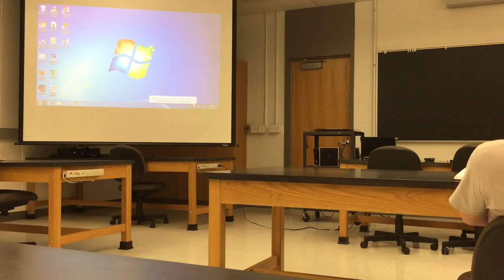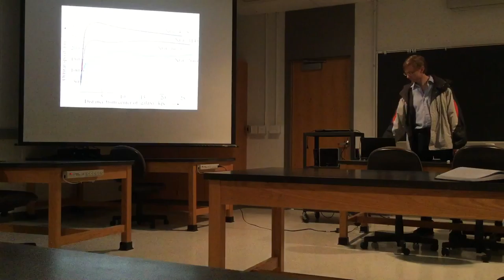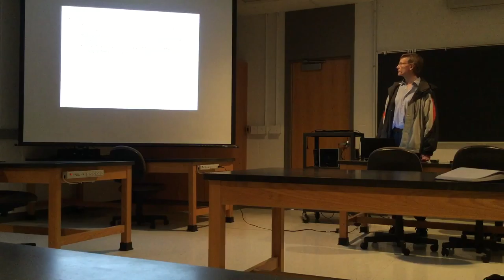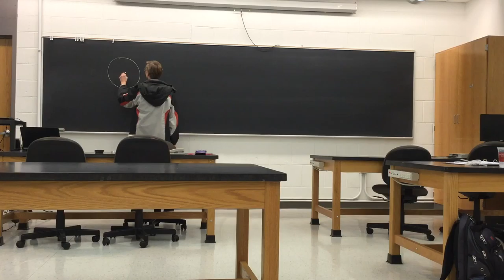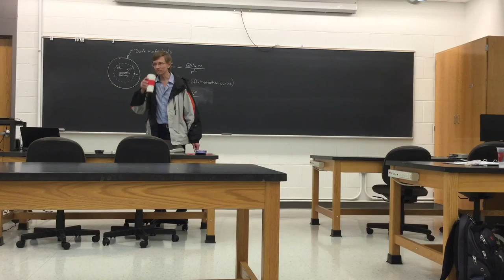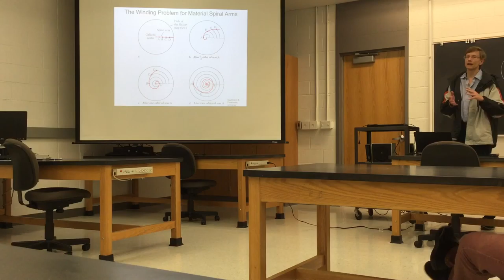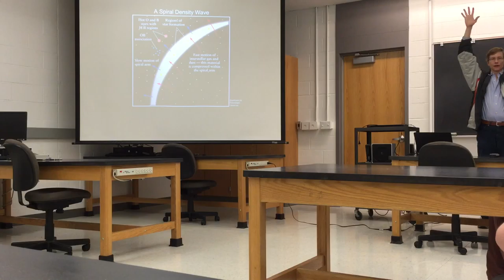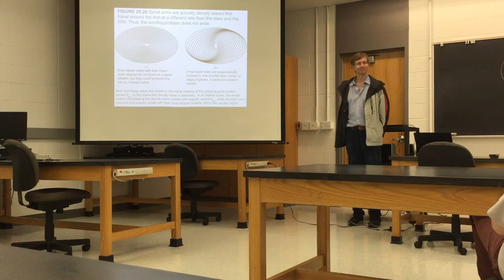ASTR 311 2016 March 31 Part 1